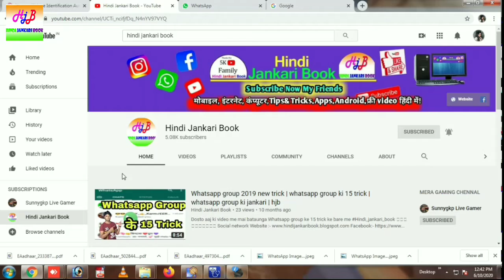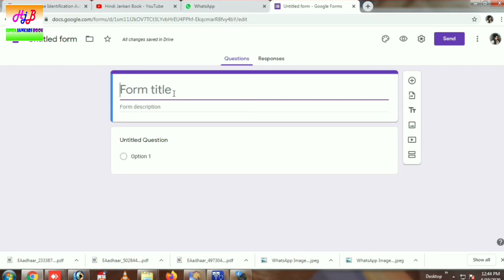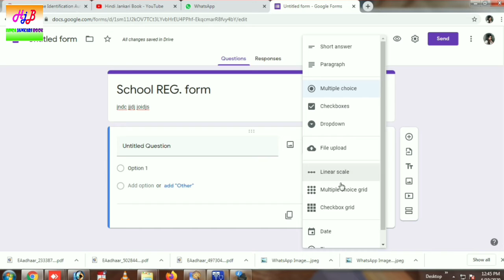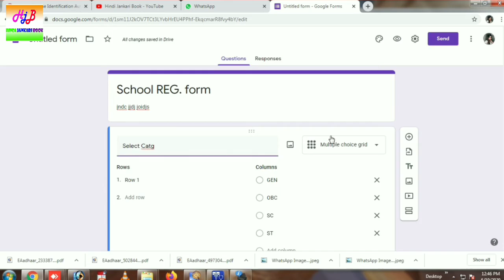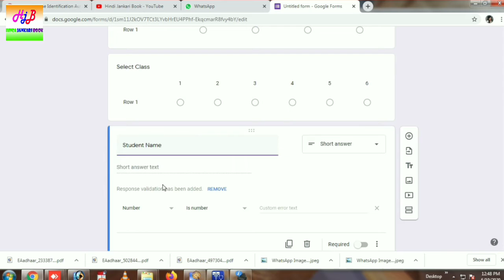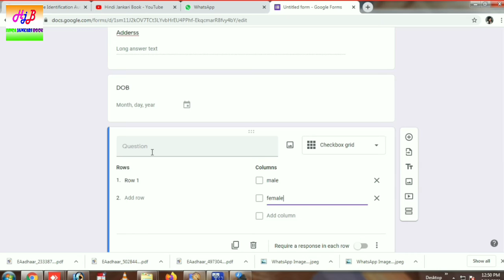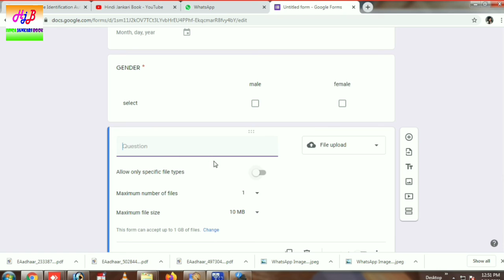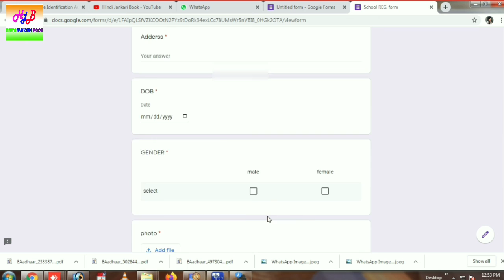How to make a google form | how to make online school admission form | online registration form make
Dosto aaj ki video me mai batunga ki school ya collage ke liye online registration and admission form kaise banate hai google ki madad se step by step

App Link